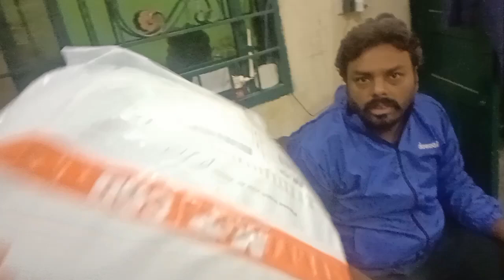Q&A Video Coming Soon || Shumaila Waseem Vlog